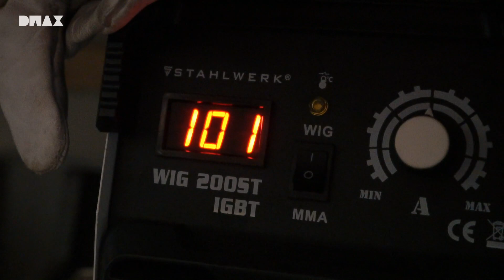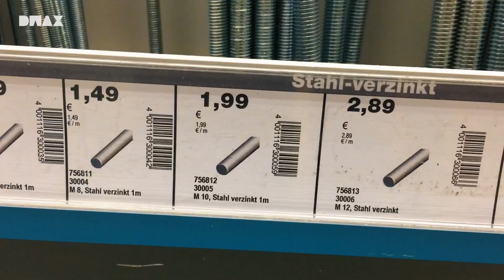FAHRENDE BIERKISTE bauen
Fahrende Bierkiste Teil 1 - Der Bau
Schaut danach Teil 2 an, für ein Montage-Video und Fahr-Video!

1. Die richtige Idee für den Rahmen finden
2. Den Rahmen bauen und die Bierkiste anpassen (nicht tragend)
3. Die Lenkung aus einem Kickscooter verwenden
4. Hinterrad aus einer Gewindestange mit Stehlagern (keine gute Idee, besser eine Welle nehmen)
5. Motor bestellen, der zufällig passt
6. Motorhalterung bauen
7. Tank einbauen
8. Sitz und Sitzhalterung bauen
9. Testen